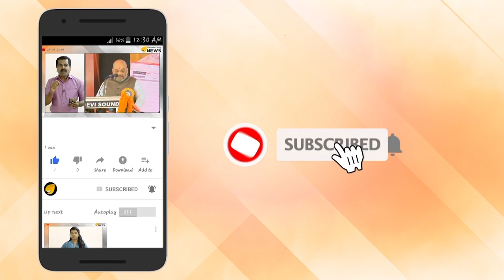രാഹുലിനെ സരിത ഒതുക്കി മറിക്കും. വയനാട്ടിൽ വിടില്ലെന്ന് സരിത.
രാഹുലിനെ സരിത ഒതുക്കി മറിക്കും. വയനാട്ടിൽ വിടില്ലെന്ന് സരിത. സരിതയുടെ പുതിയ നീക്കം